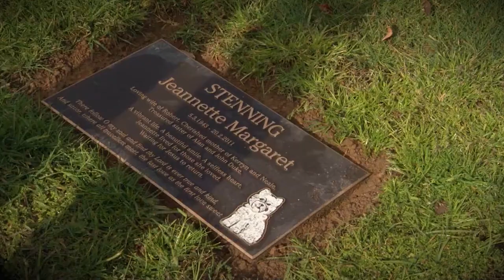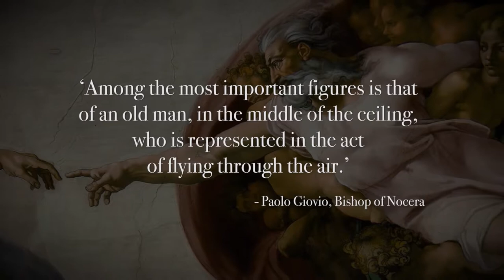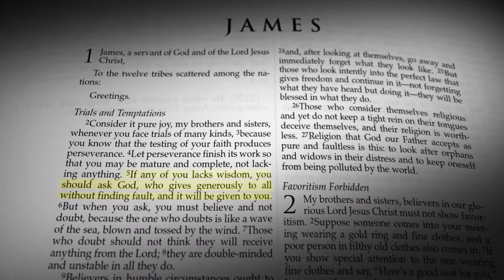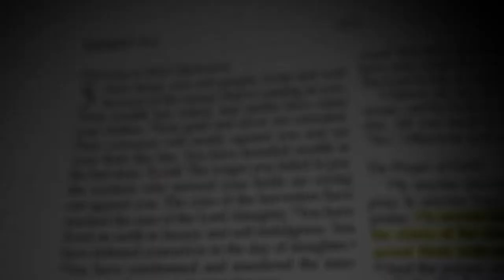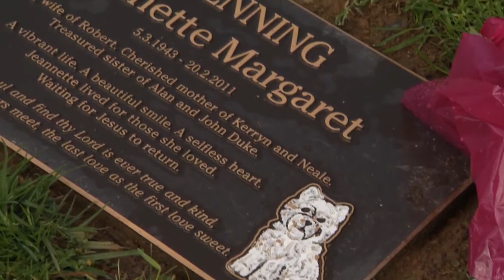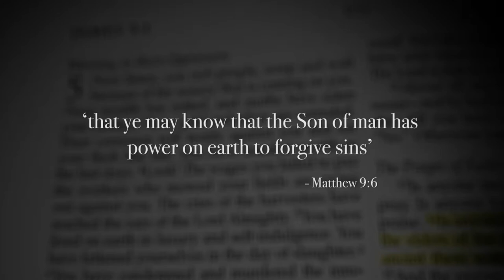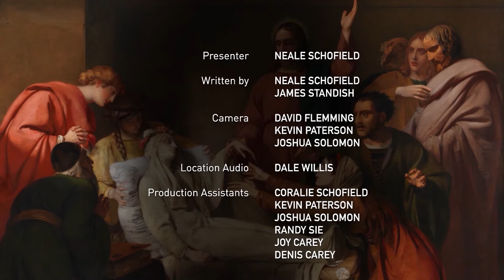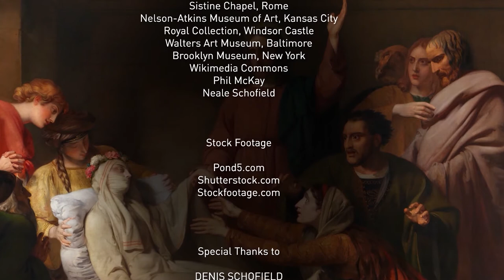The Mystery of Miracles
This week, Masterstroke examines what the greatest art in history tells us about the mystery of miracles.